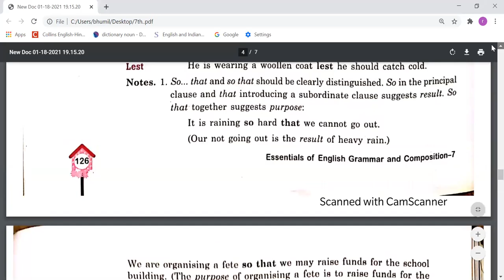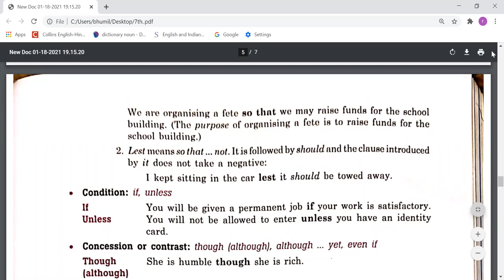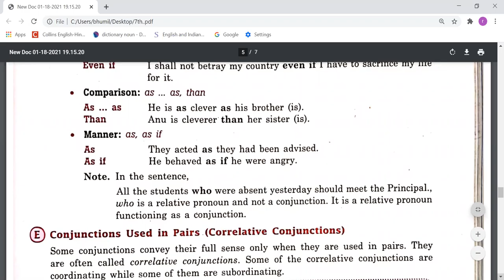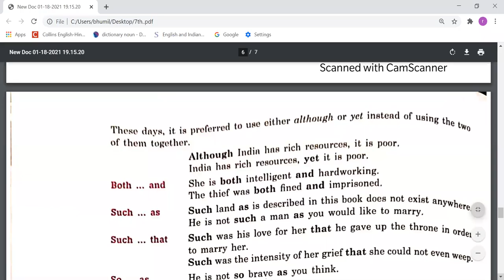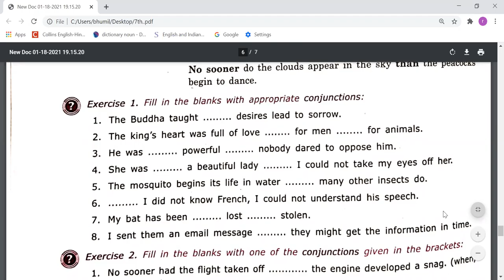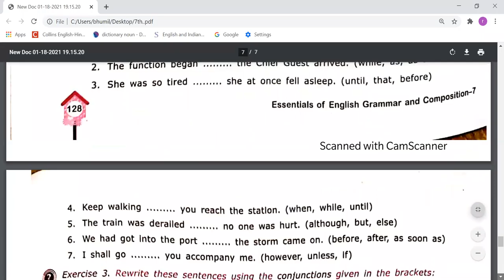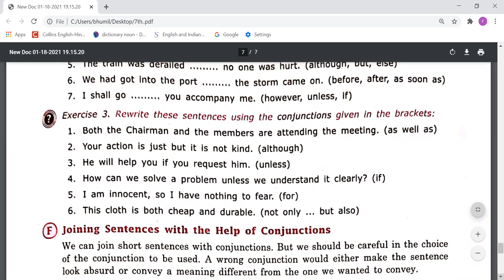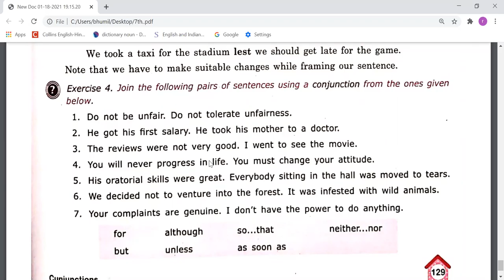TCS- VII- English- 'Conjunctions'- 2nd lecture- by Mr. Rajesh